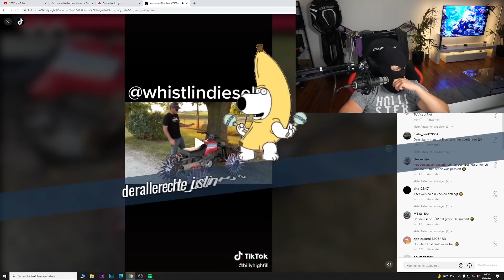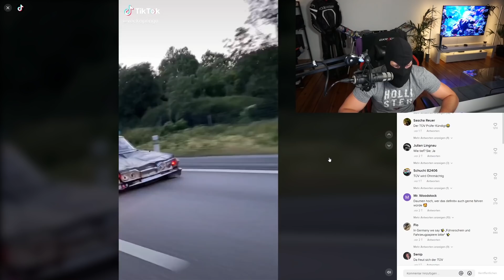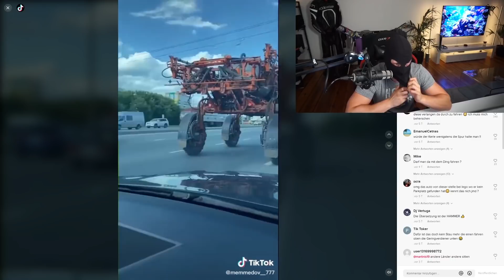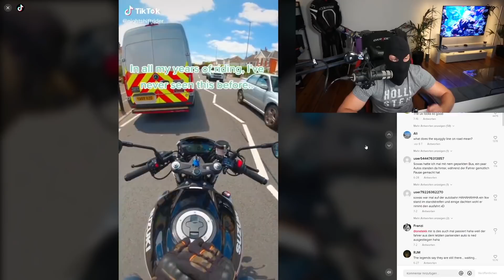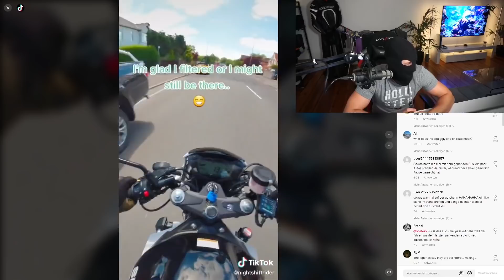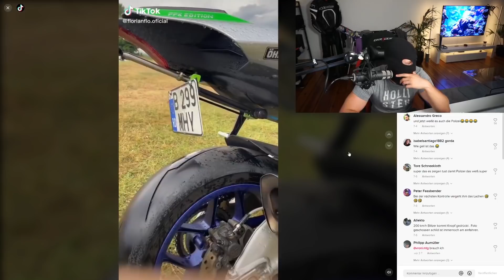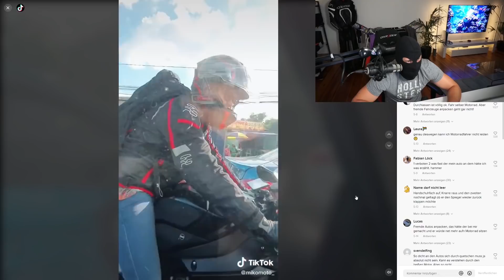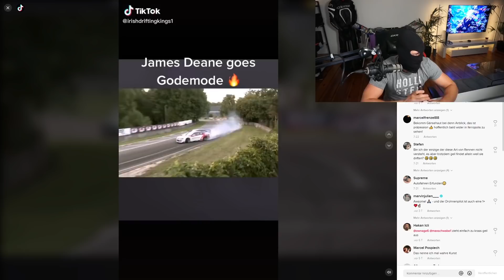MEINE LIEBLINGS Bike TikTok's | Kuhlewu reagiert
▼▼▼ BITTE LESEN ▼▼▼

Equipment

FAQ

Alter:                                  30
Größe:                                1,83cm
Wohnort:                           Berlin

Crew ➡